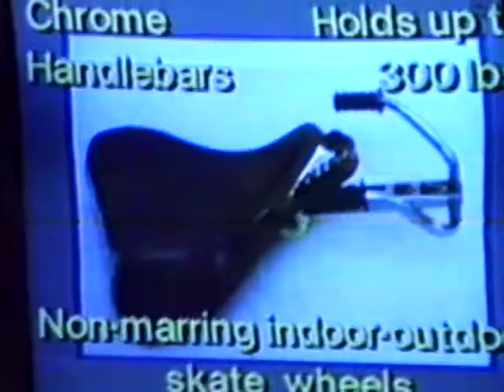201.1 Boca Home leave july1985 Mark Jenn Fulke GBF Art Ruth Seaquarium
201.1 Boca Home leave july1985 Mark w/chocolate face,  Jenn wraps her cookie,  Fulke looking trim in shorts,  GBF Art Ruth Seaquarium  Flipper show, then Killer Whale Show in Miami.